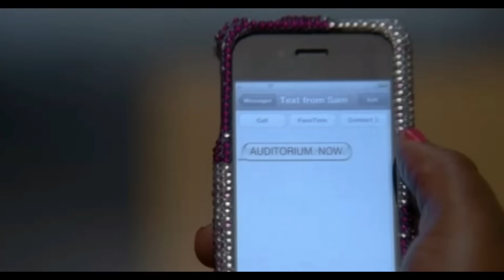GLEE - Human Nature (Full Performance) (Official Music Video) HD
GLEE - Full Performance of Human Nature.
Originally performed by: Michael Jackson.
Sung by: Sam Evans/Chord Overstreet and Mercedes Jones/Amber Riley.
Episode: 3x11 "Michael".